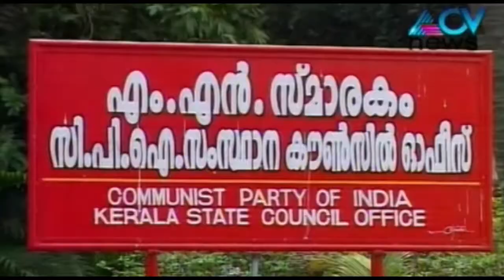Thiruvananthapuram, Attingal constituencies yet to be warmed by poll heat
As the main parties in Kerala are yet to finalise their candidates from Thiruvananthapuram and Attingal constituencies, the two places are yet to witness the poll heat.